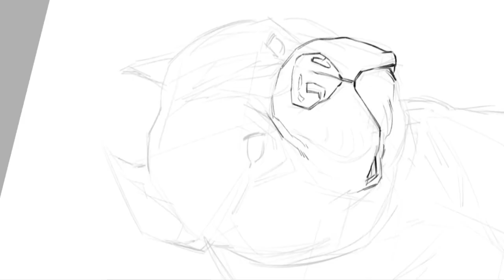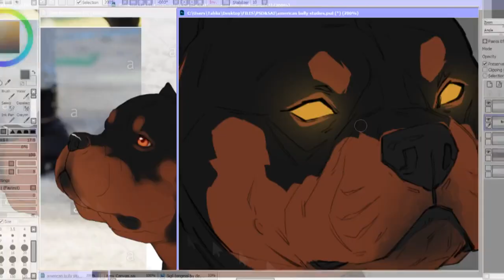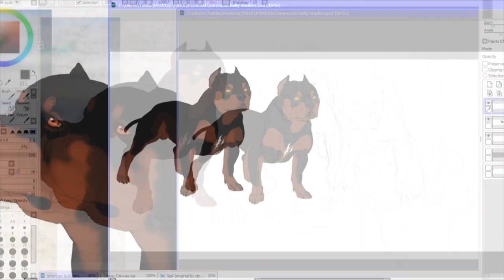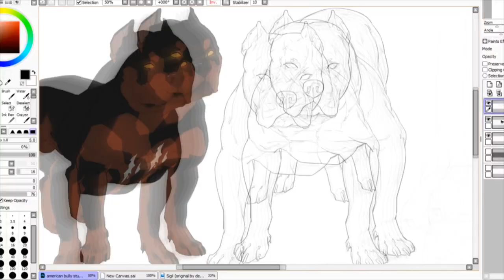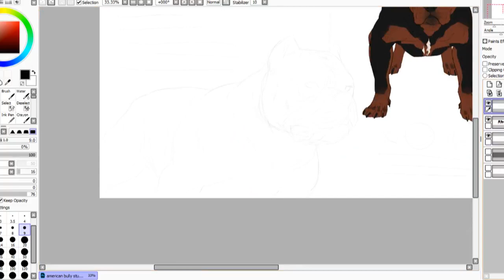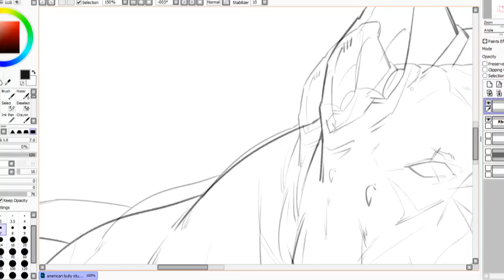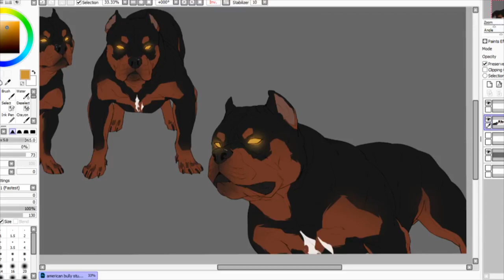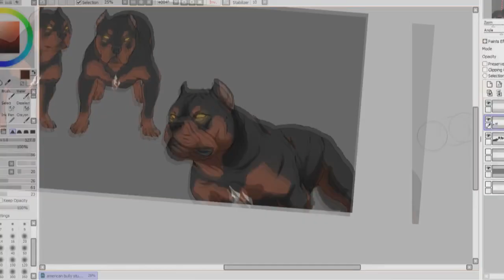Sigil Character Sheet 2019 // Personal Art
So following up from that sketching video I put up, I decided to make use of those sketches and make a reference sheet for a new character I adopted!
All info is in the video in regards to tools and music used, please read them before asking questions!

-Serph